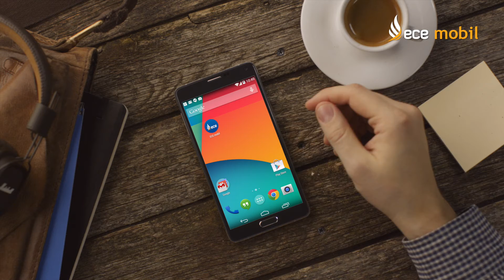ECE MOBIL - TV in spletni oglas